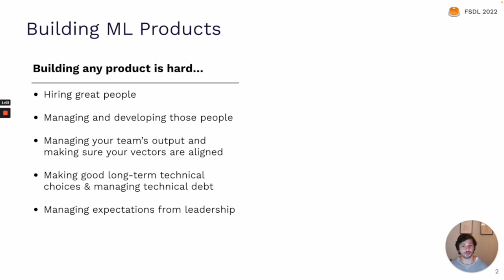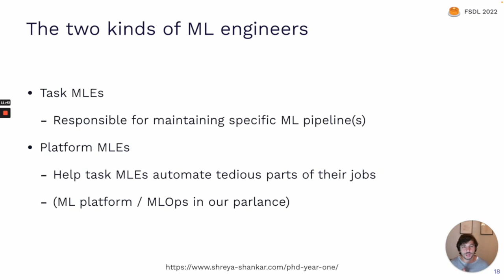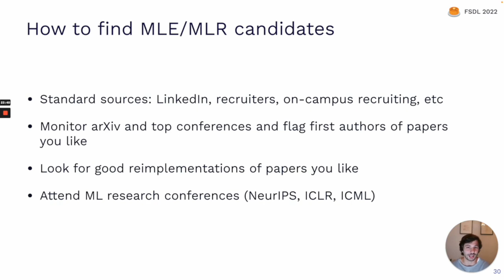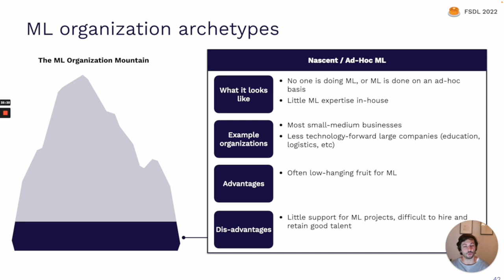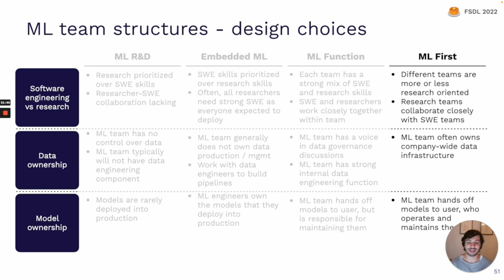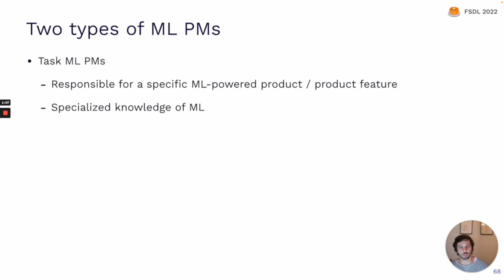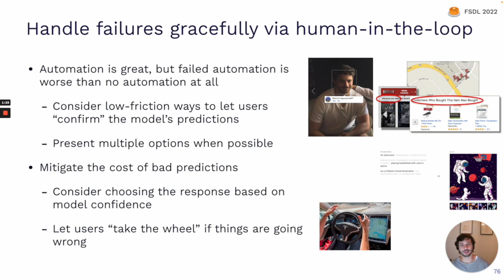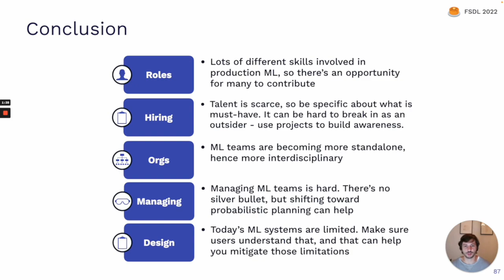Lecture 08: ML Teams and Project Management (FSDL 2022)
In this video, we cover how to build ML teams, how to get hired in ML, and how to design ML products.

0:00:00 Why managing ML products is hard
0:02:52 Roles in ML teams: MLEs, MLRs, DSs
0:10:01 Hiring and getting hired in ML
0:25:56 Organizational archetypes: from ad hoc ML to ML-first
0:33:34 Building ML teams
0:36:31 Managing ML teams and products
0:39:12 How to manage ML projects better
0:42:54 "Managing up" in ML
0:45:12 ML PMs are well-positioned to educate the org
0:47:57 What is the "Agile for ML"?
0:49:34 Best practices for ML product design
1:02:30 Summary